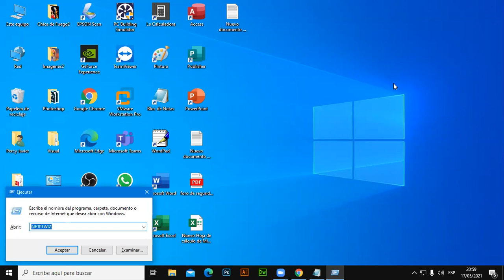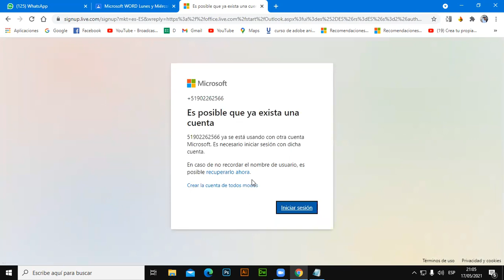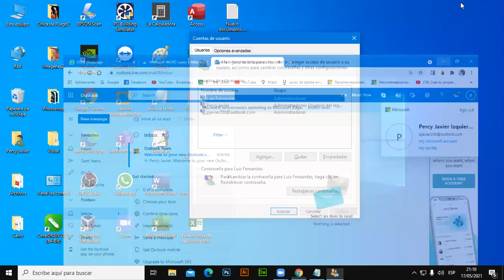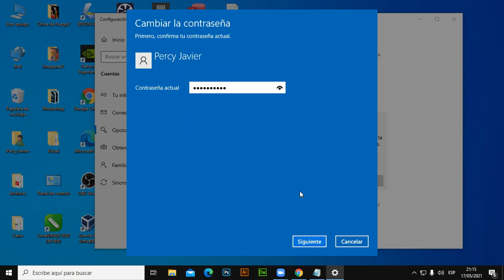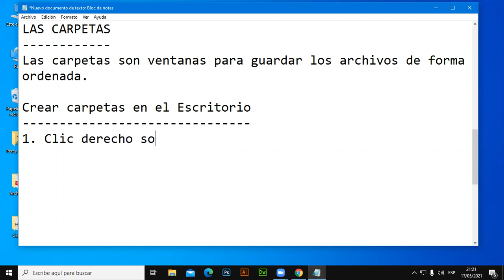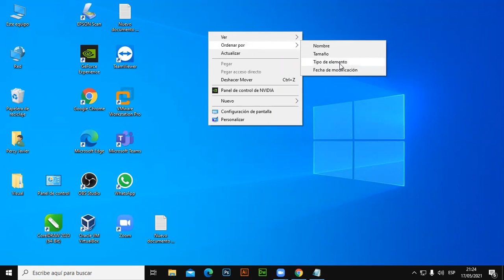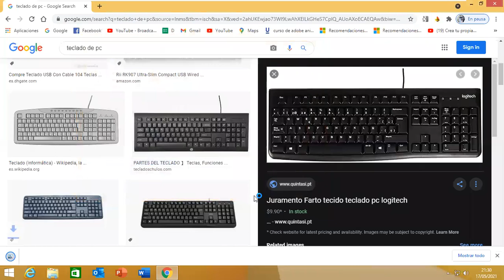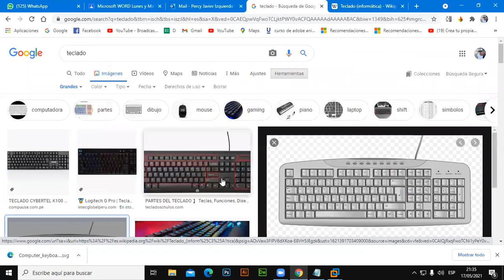Clase 02 Windows